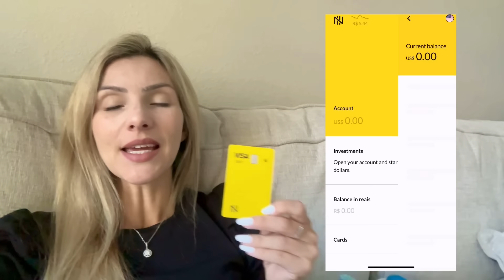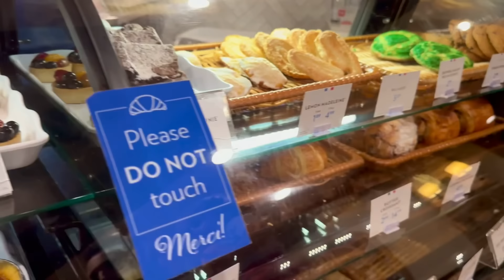CHEGAMOS NA NOSSA CASA EM DALLAS! O QUE VAMOS FAZER?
Como a @nomadglobalapp funciona? Vem comigo que eu te explico!
Abra sua conta atraves do site (abaixo) ou do app!
Use meu cupom LOIRANAESTRADA para ganhar até $20 dólares de cashback 💵
Para usufruir do benefício do meu cupom faça sua primeira transferência para sua conta Nomad em até 15 dias depois da abertura da conta!